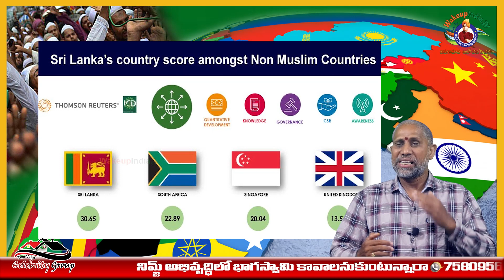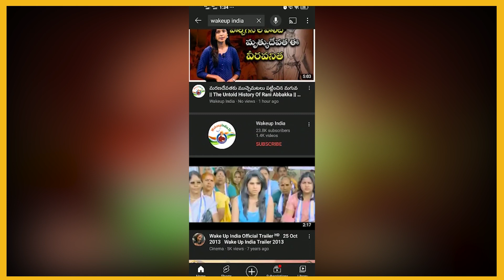ముస్లిం శరణార్ధుల వల్ల యూరప్ దేశాలకు పట్టిన గతే.. మన దేశానికి కూడా పట్టబోతోందా..? || Wakeup India Tv